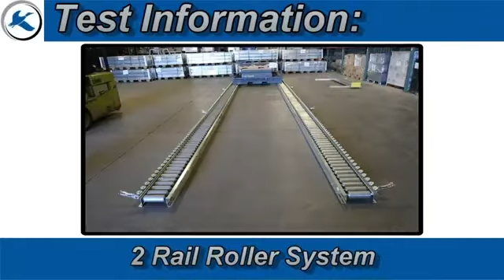Save Labor Costs with Floor-Mounted Pallet Flow Rack for Pallet Staging | Mallard Manufacturing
Push-assisted pallet flow rails are securely mounted flush to the floor for this application. The two 9” wide roller rails are separated by 80” to make contact with the side rails of the metal pallet. The rails are only 2” wide, but the wide rollers provide ample space, and the side rails help keep the pallet centered as the forklift progresses down the lane.

Having the pallet centered in the lane helps with pallet extraction by getting the pallet properly positioned to secure its safety onto the forklift. The whole process takes less than a minute, and the pallet discharge is faster as well.
Read a blog excerpt below:

Outbound Orders Stay in their Lane with Pallet Flow Rack

Custom pallets, unique application… how does this topic relate to the broader gravity flow rack audience? Easy, because everyone is looking for solutions to maximize labor resources and warehouse space. Even though this is a custom application, the basic design is easily transferable to labor-intensive warehouse staging areas that could use a boost in safe, reliable productivity.

This automotive component manufacturer relies on lean principles to build quality products; therefore, lean principles carry right through to their plant’s finished order dispatch zone. The dynamic function of pallet flow rack innately helps improve warehouse efficiency by doing some of the work for your team. In this case, split-roller pallet flow provides a secure, orderly, and easy to access staging lane for these custom pallets. Take a look.

Pallet Flow Application
Split roller pallet flow - 2-rails, 9" wide
Diameter - 2.5”
Wheel centers - 3”
Drum speed controllers - paired 4' & 8' from discharge end
40’ lane
80” out to out

Custom Pallet Specs
Large metal pallet
Rails on the outside edge approx. 2” wide
Size - 75"w x 120"d
Load weight - 2800 lbs.

Could Your Dock Staging Efficiency Use a Little Push?

Push-assisted pallet flow is securely mounted flush to the floor for this application. The two 9” wide roller rails are separated by 80” to make contact with the side rails of the metal pallet. The rails are only 2” wide, but the wide rollers provide ample space, and the side rails help keep the pallet centered as the forklift progresses down the lane.

How the push-assisted pallet flow system works:
Forklift pushes the pallet slowly down the lane.
Two pairs of drum roller speed controllers help ensure the pallet maintains a safe speed.

Ramp stops at the end of the lane help the operator judge pallet positioning and secure at the end of the lane.
Forklift backs up and out of the lane after loading the pallet.

What We Learned in the Lab
Testing the custom solution in our Engineering Testing Lab is essential to ensure that the design will work as expected to deliver the customer’s results. During testing, we noticed two things and made adjustments to ensure success.

Adding rails to the sides is a quick way to help guide the forklift operator to keep the pallet centered in the lane.
The forklift needs to avoid putting the full weight of the mast onto the flow rails, which can damage the rollers.
Side guiding must be robust enough to withstand the rigorous pallet activity.

We’ve Got the Power… of Gravity - Let’s Put it to Work
For more information about when to use floor-mounted, push-assisted, and powered gravity conveyor racks, check out our recent blog. Our gravity flow rack experts are available to help you find the best solution to satisfy your needs --standard storage applications or custom case pick and staging. Just give us a call.